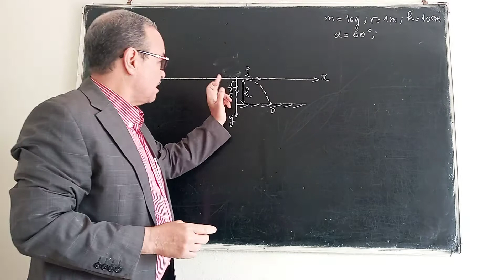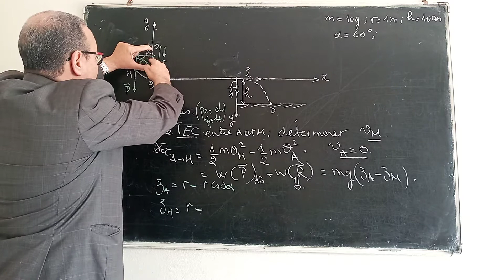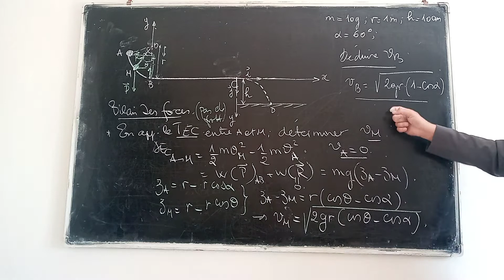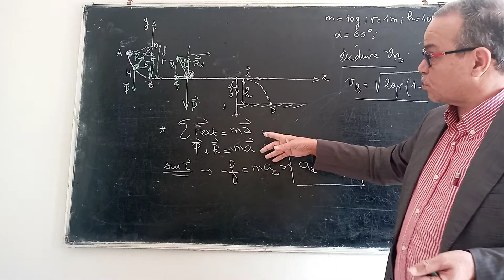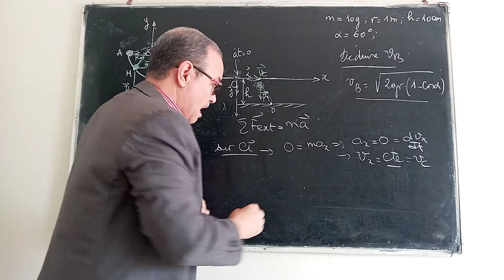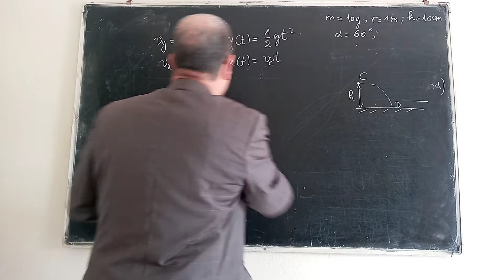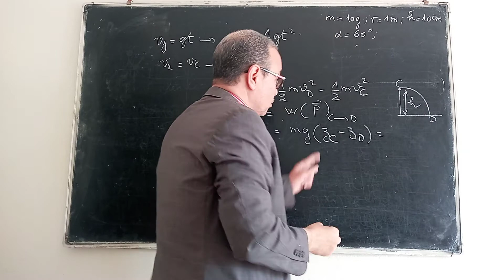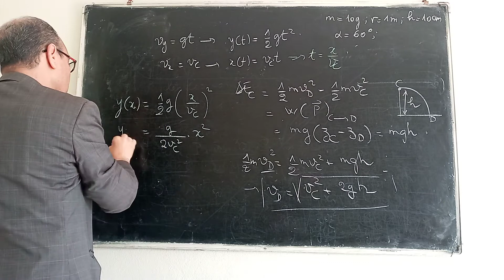mécanique Newtonienne. Bac2.exercice global.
application du théorème de l'énergie cinétique, de la 2éme loi de la dynamique, équations horaires, équation de la trajectoire..